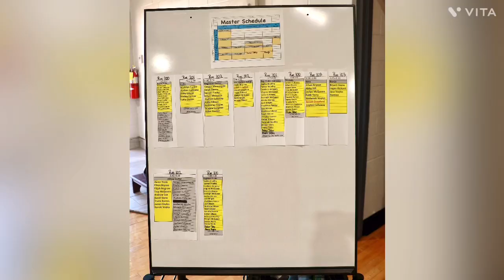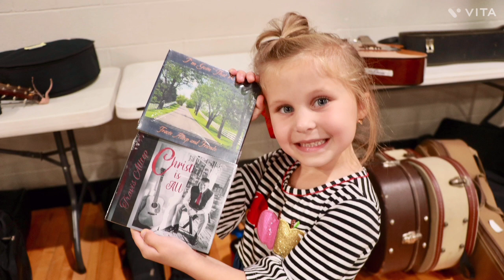PVBS Strings Workshop with Andy Leftwich ~ October 21, 2023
5:21 Tom & Jerry
7:19 I’ll Fly Away
7:55 Brethren We Have Met to Worship
8:19 Mandolin Practice
9:44 Violin Workshop with Jill
10:38 The Unclouded Day
11:32 Cello Workshop with Abby
12:34 Concert with Andy Leftwich & Friends